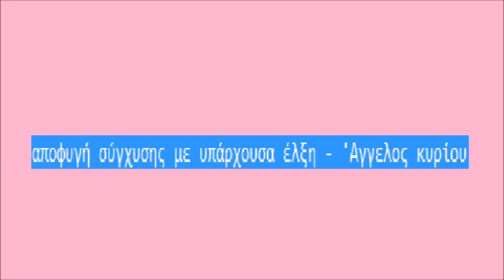αποφυγή σύγχυσης με υπάρχουσα έλξη - 'Αγγελος κυρίου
από τη μέρα ως τη νύχτα είναι όλα κρύφτα
από τη νύχτα ως τη μέρα είναι όλα στον αέρα

από το κρύφτα ως το δείχτα είναι όλο ζήστα
κι από πάνω/κάτω έχει αέρα κι (από) δίπλα έχει αέρα
και γύρω εχει αέρα αλλά μέσα δεν έχω αέρα